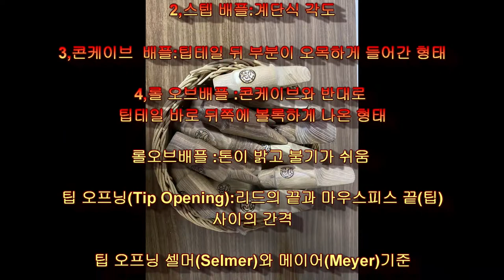색소폰마우스피스 제작 영상입니다.It's a video of making a saxophone mouthpiece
공구:전동드릴,낫,톱,칼,대패,사포,야스리
Tool: electric drill, sickle, saw, knife, plane, sandpaper, yasri